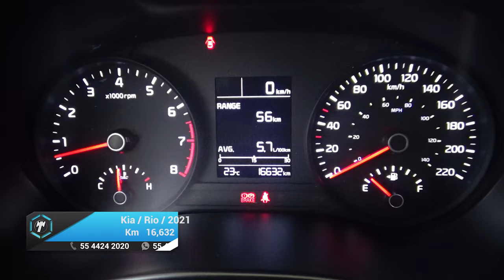Kia / Rio / 2021 - 15940